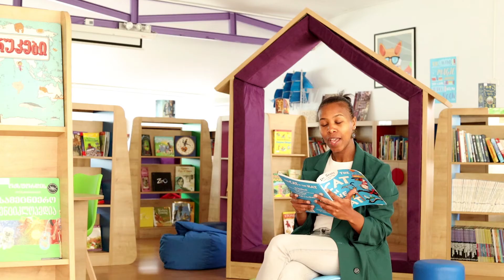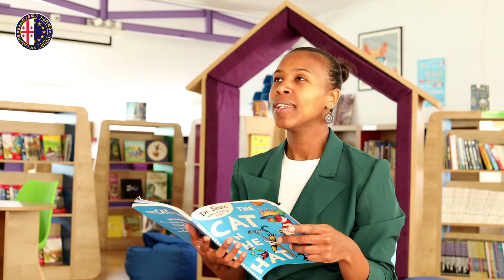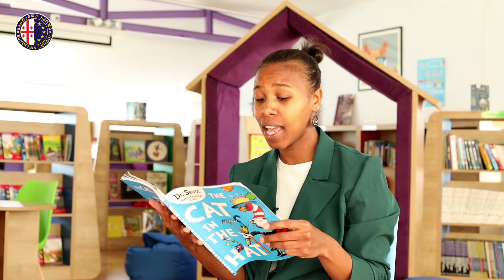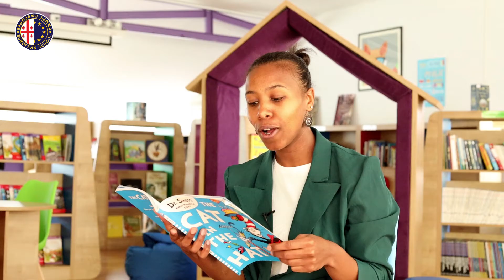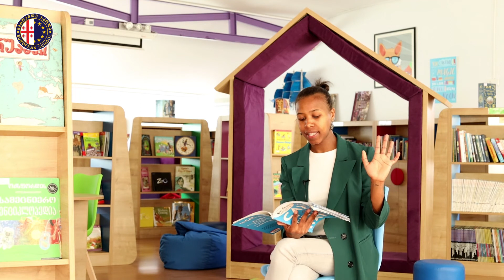The cat in the hat